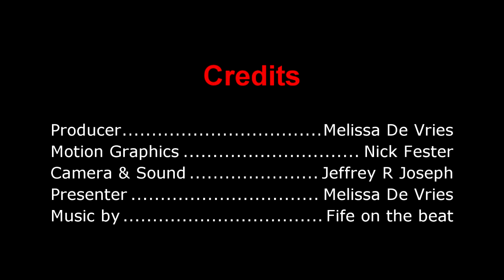A Walk with Mel S11E4 Wolfkraft Productions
Website version of Mel chilling with Wolfkraft Productions.

 Repeats Monday 08:00am on A Walk with Mel Cape Town TV Ch 263 on DSTV